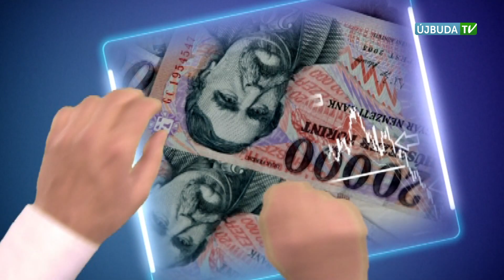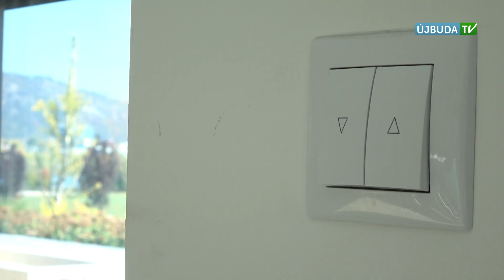HASZONKULCS: Ingatlan tanácsok Balla ingatlannal 2. rész (2019.01.28.)